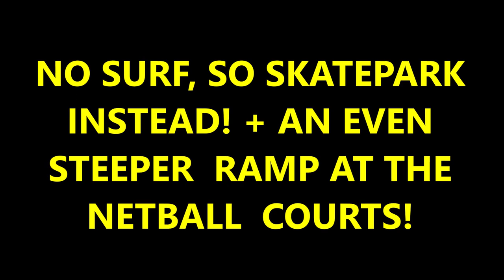THE SURF IS RUBBISH SO TIME TO RISK LIFE & LIMB ON THE SMOOTHSTAR!! NEW SKATEPARK TOO!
A SKATEPARK WITH WATER  VIEWS & A  SKETCHY RAMP AT THE NETBALL  COURTS!  :)